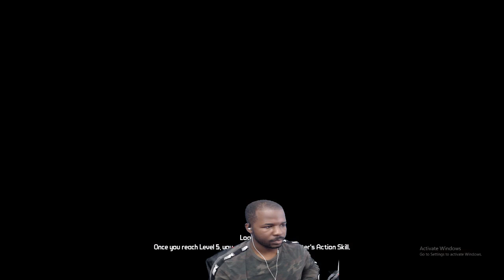Brick Doin Work!!!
I know i started a playthrough with roland and mordi but... BRICK IS JUST SO GOOD